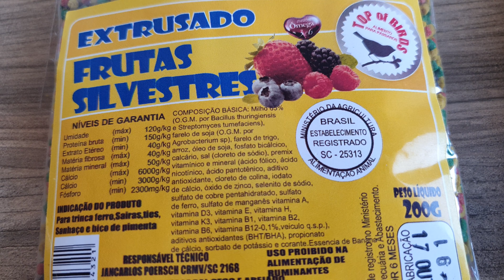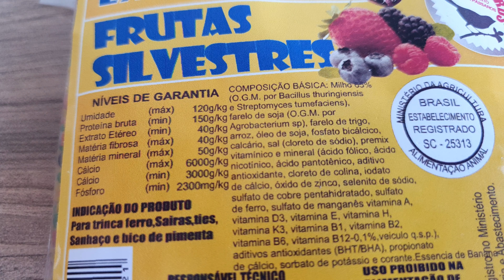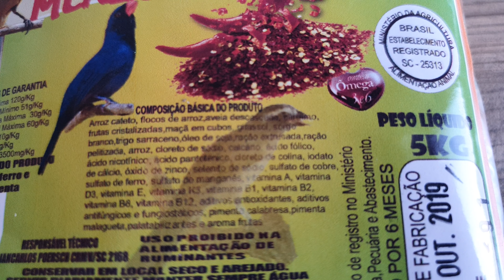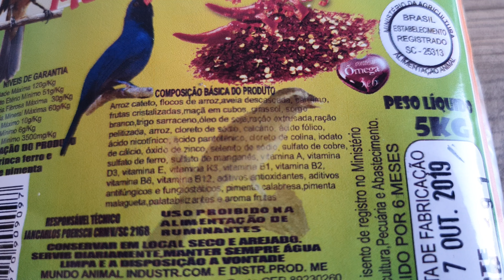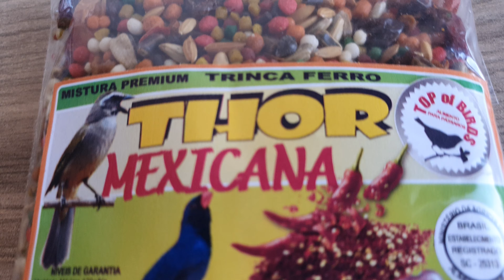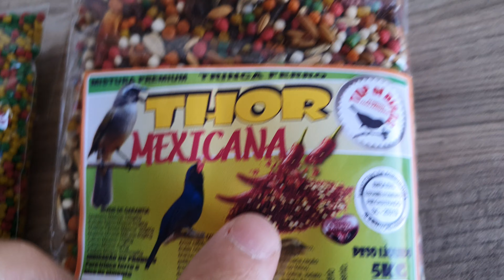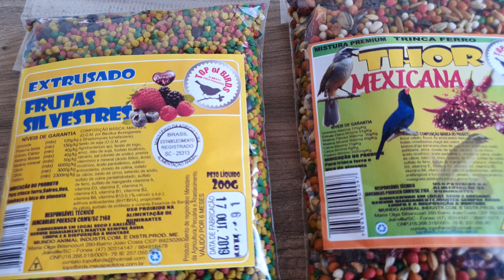Thor Mexicana e Extrusada Frutas Silvestres Análise Top of Birds